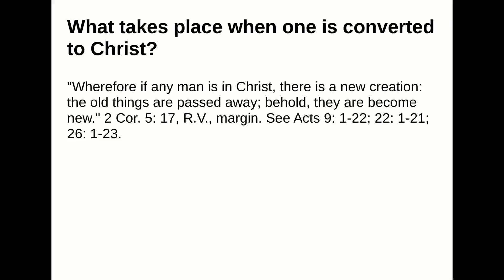What takes place when one is converted to Christ?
Answer:
"Wherefore if any man is in Christ, there is a new creation: the old things are passed away; behold, they arebecome new." 2 Cor. 5: 17, R.V., margin. See Acts 9: 1-22; 22: 1-21; 26: 1-23.